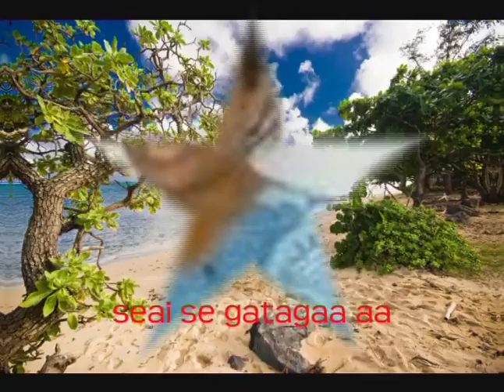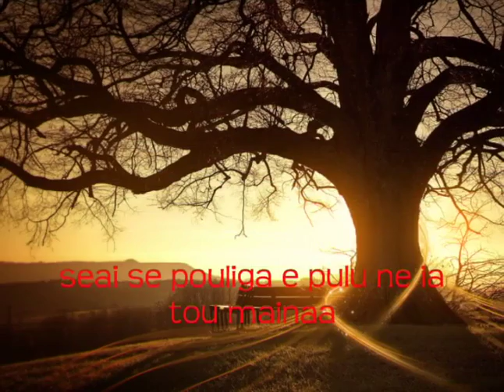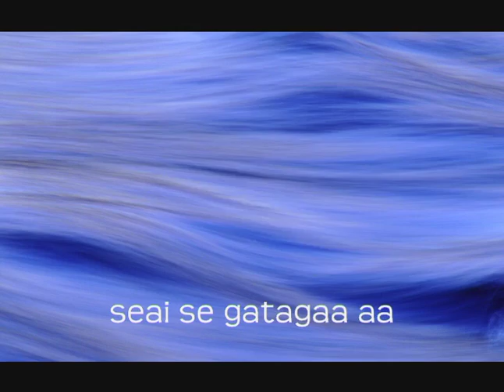Alofaga 2009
One of my favorite song ,,, sang by TK